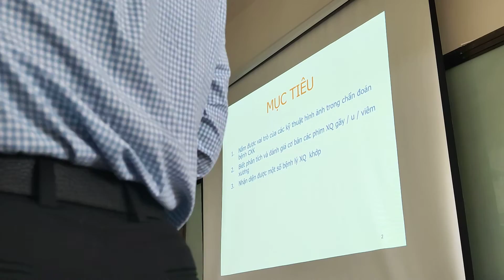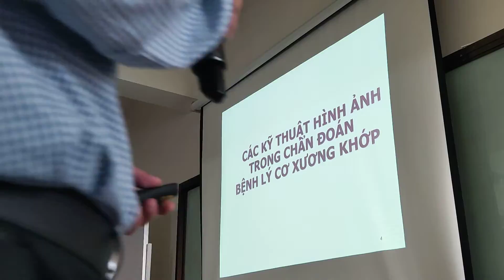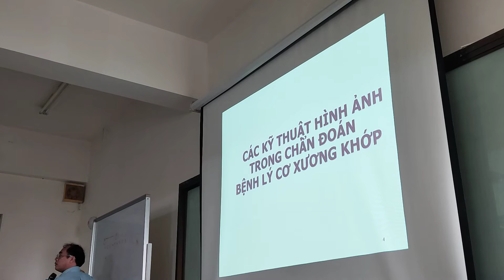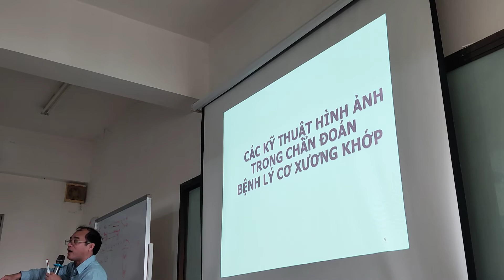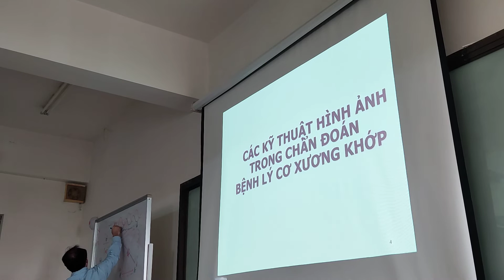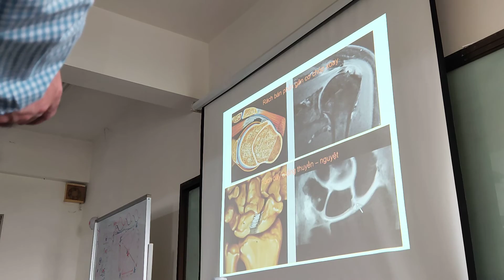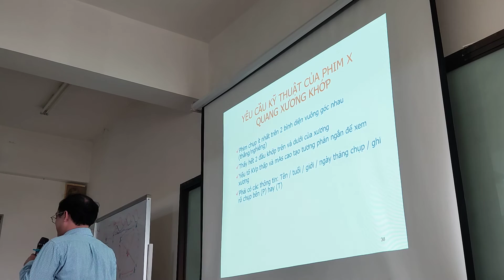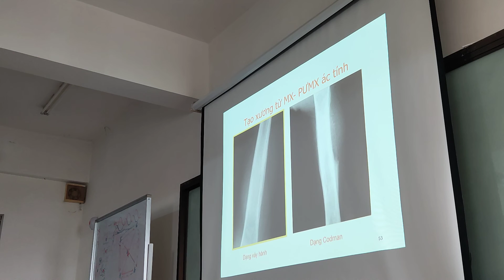Hệ Vận Động- Kỹ thuật hình ảnh trong chuẩn đoán bệnh xương khớp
Cre : Thầy Nguyễn Thành Toàn